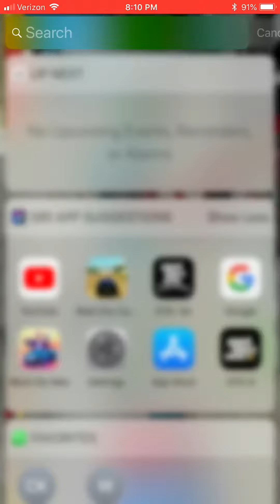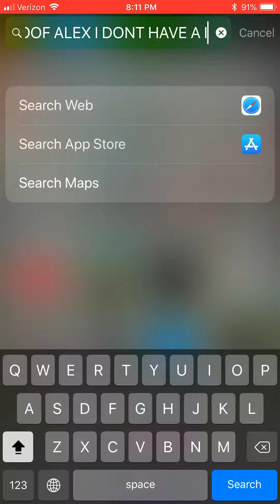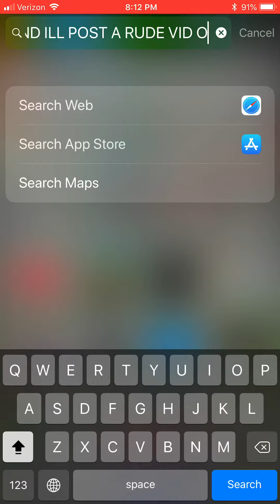PROOF OF IPHONE 7 AND NOT IPHONE X (end of vid is for a bitch who lies about me having a iPhone)